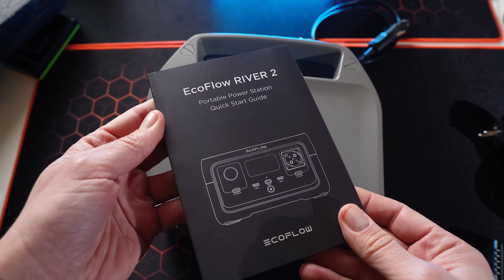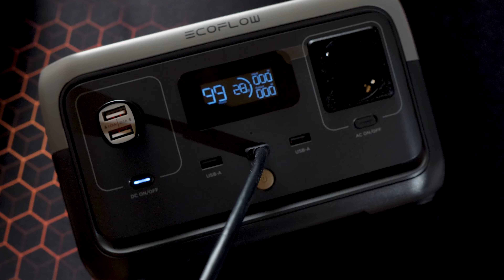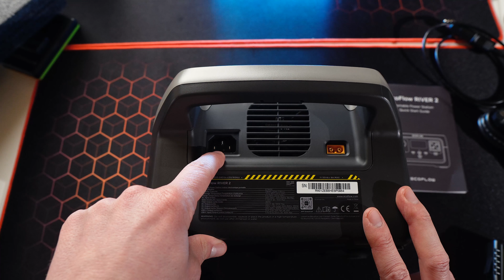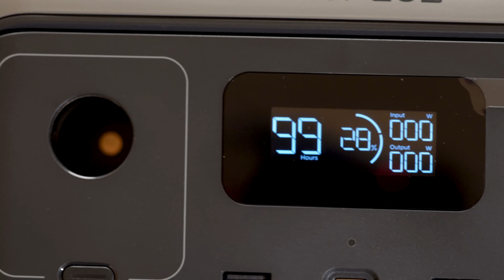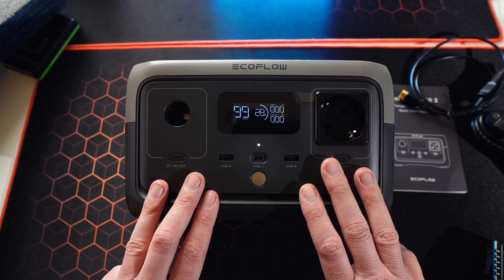EcoFlow River 2 - Powerbank pentru fotografi/videografi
EcoFlow River 2 este partenerul de nadejde cand esti alaturi de camera foto si drona departe de priza. Am prezentat noua jucarie si urmeaza curand si un review de lunga durata. Voua cum vi se pare ?

Achizitia prin link-urile de mai sus ajuta dezvoltarea canalului si nu va costa nimic. Multumim!